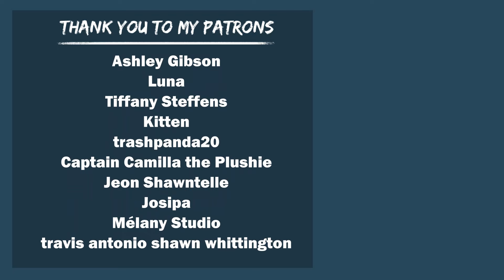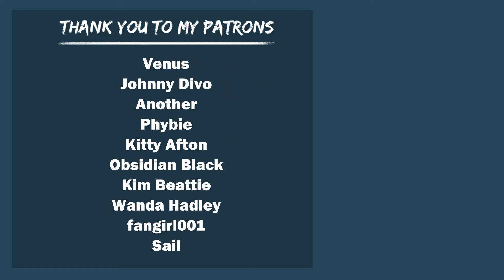Trapped On A Pirate Ship With The Merman "Don't Worry Starfish!" (Part Three, Audio Story ASMR)